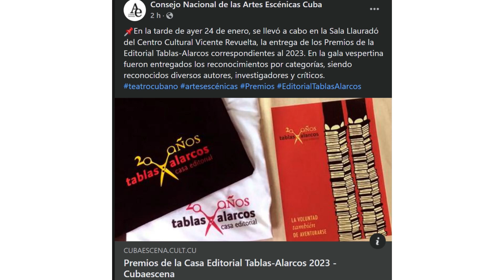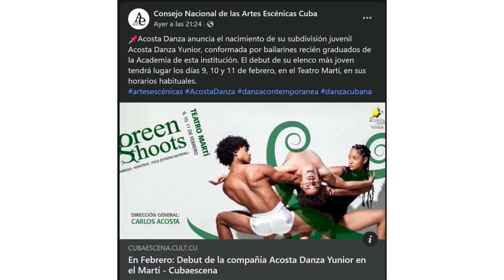💻 AGENDA DIGITAL (25 DE ENERO)